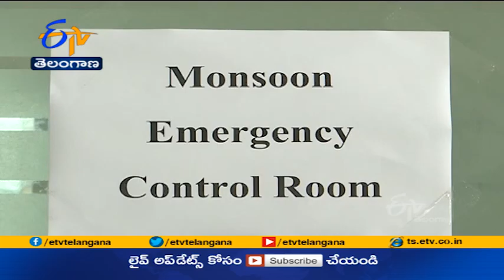వర్షాలు తగ్గగానే రోడ్లకు మరమ్మతులు | Road Repairs Carried Out Soon After Rains Subside | GHMC Mayor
వర్షాలు తగ్గిన తర్వాత రహదారులకు మరమ్మతులు చేస్తామని GHMC మేయర్ విజయలక్ష్మి వెల్లడించారు. GHMC కార్యాలయంలో వరదల కోసం ఏర్పాటు చేసిన కంట్రోల్ రూమ్ ను మేయర్  పరిశీలించారు. కంట్రోల్ రూమ్ కు 295 ఫోన్ కాల్స్ వచ్చాయని...అందులో నగరంలో నీటి నిల్వపైనే అధికంగా ఫిర్యాదులు ఉన్నాయని విజయలక్ష్మి వివరించారు. గ్రేటర్ పరిధిలో కొన్ని ప్రాంతాల్లో నీరు నిల్వ ఉందని.. ముంపు బాధితులను పునరావాస కేంద్రాలకు తరలిస్తున్నామని తెలిపారు. సమస్యలపై డయల్ 100, మై GHMC యాప్ తో పాటు నేరుగా తనకు ఫిర్యాదు చేయవచ్చని మేయర్  విజయలక్ష్మి సూచించారు.